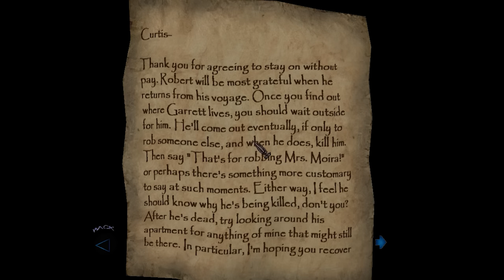7 Games That Forced You To Be a Bastard Whether You Liked It Or Not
Poisoning the unhoused? Robbing a blind widow? Doing a war crime? We've been there.